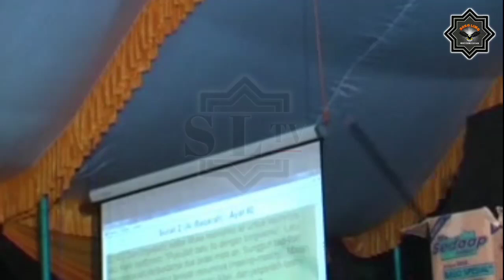||LAMPUNG TIMUR ABY AMAY MAEN MAGIC LAGI||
ALAMAT:
KP.Wanakerta Rt.010/003 Desa.Wanakerta Kec.Bungursari Kab.Purwakarta
41181
H
A
T
U
R

N
U
H
U
N
WASSALAMUA'LAIKUM